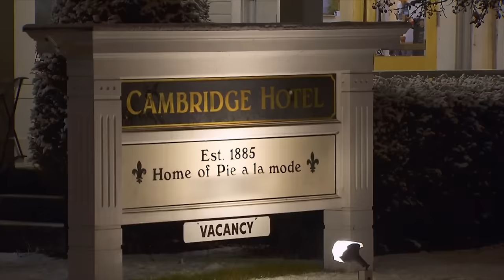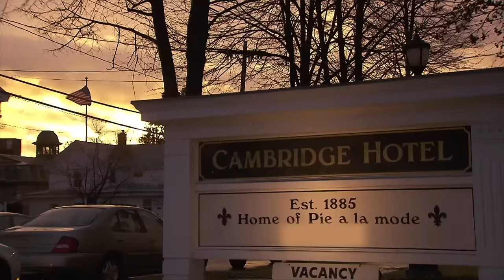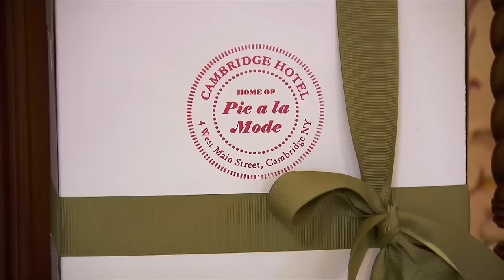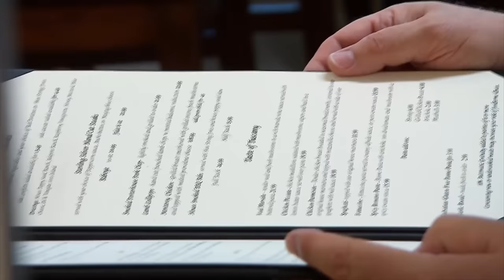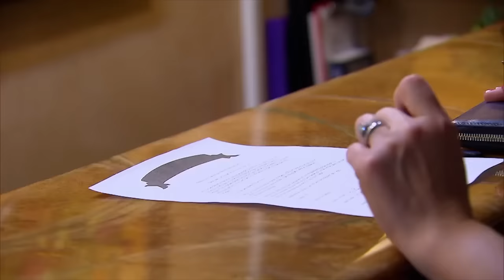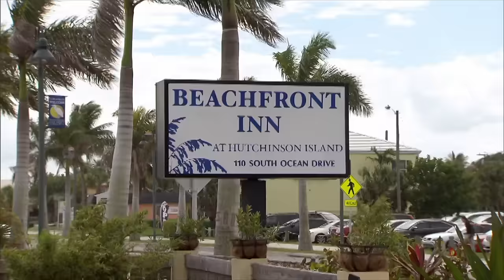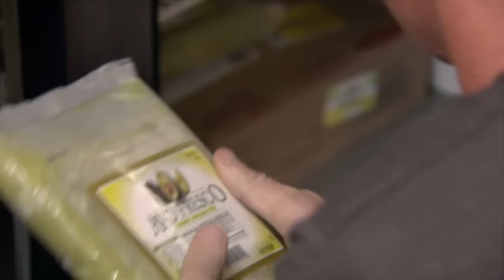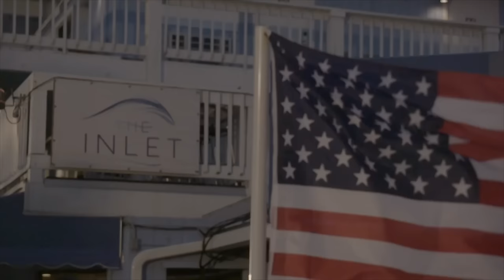Success Served Fresh: Ramsay's Rescues and Renovations | FULL EPISODES | Hotel Hell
Gordon Ramsay tackles hotel transformations, starting with a historic Pie à la Mode destination. After revamping the decor and showcasing staff talents by confining micromanaging owner John, Ramsay generously supports kitchen assistant Scooter's college education. In New Mexico's Meson De Mesilla, he transforms rooms, pool, and menu, convincing owner Cali Szczawinski to embrace essential changes. Fort Pierce's Beachfront Inn & Inlet sees Ramsay aiding owner Brian Paul, sparking renovations. Despite initial challenges during the relaunch, Brian implements Ramsay's advice, leading to a significant rise in the hotel's popularity.